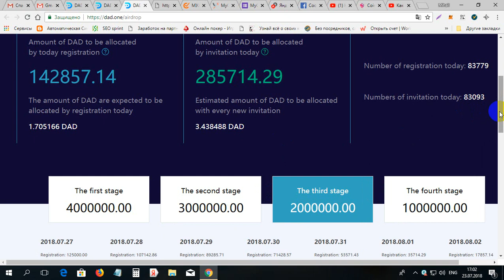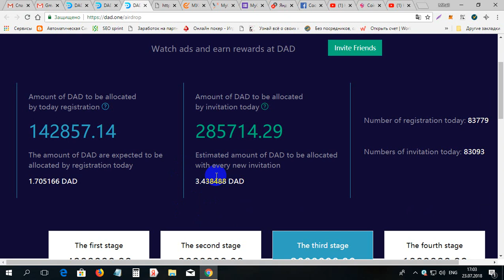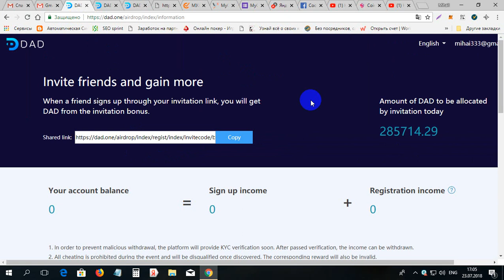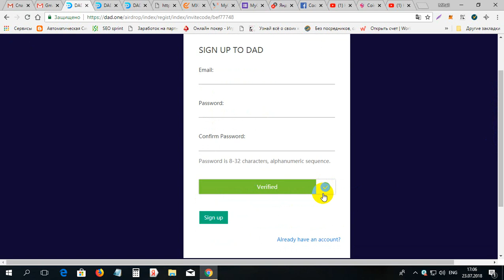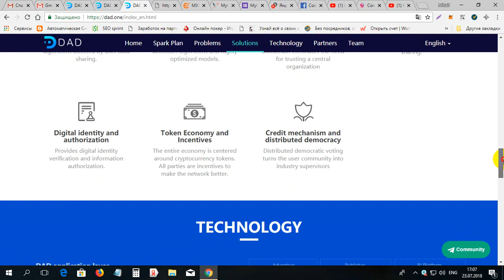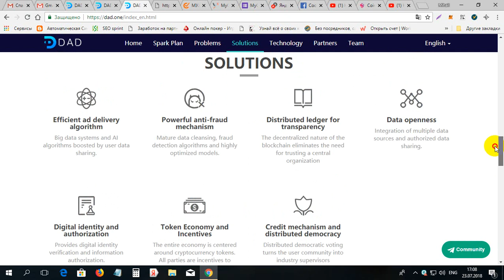Cum de primit moneda DAD gratis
Cum de primit moneda DAD gratis. Pentru inregistrare la DAD folosim linkul dat